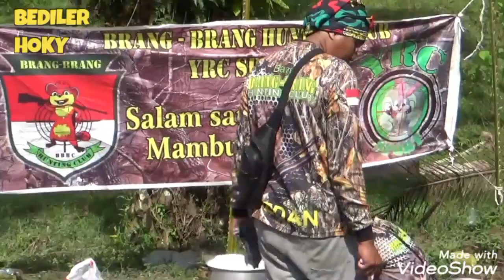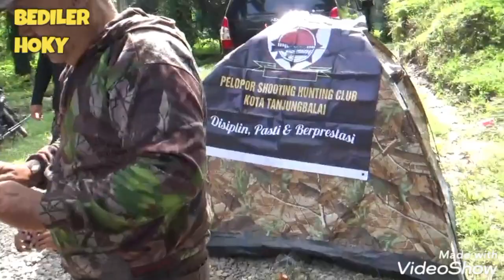HUNTER SUMUT BERSATU NGECAM DAN HUNTING DI TEBING TINGGI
@bedilerhoky2052 @SNIPERZERO-vloq  @bedeltugel @fadlyjanachanel6446@gemblongzvideo2511 @dedygnf8170  Oke hunter sumut bersatu hari ini kami kumpul dan ngecam lagi yang kedua kalo setelah bulan lalu kita ngecam dan hunting ditanjung balai.Simak terus keseruan kami di hunter sumut bersatu.